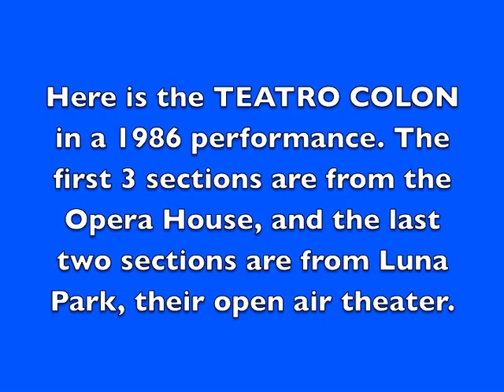DVORAK SERENADE (Complete Teatro Colon 1986 - Music: Dvorak / Choreo: John Clifford)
Here is the 3rd company to dance my Dvorak ballet. The 1st was my original Los Angeles Ballet (1974) and then the 2nd was the Rome Opera, and the 4th was Ballet British Columbia in 1996. In these performances the leads were Silvia Bazilis and Raul Candal in the Adagio, and Maximiliano Guerra in his first solo role at 18, in the Scherzo, and Claudia Pereyra and Alejandro Totto are the Waltz couple. I didn't keep a program so don't have the name of the Scherzo girl lead (whom I liked very much) and Maxi's elegant partner. This was part of the all-Clifford program in 1986.